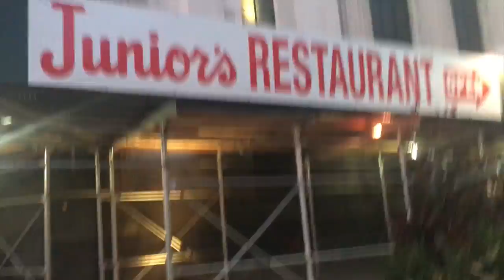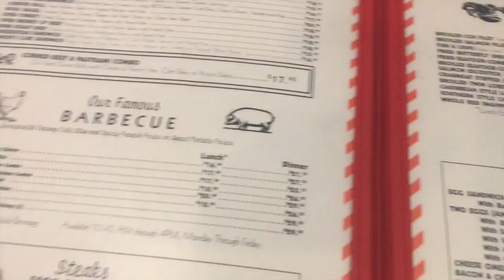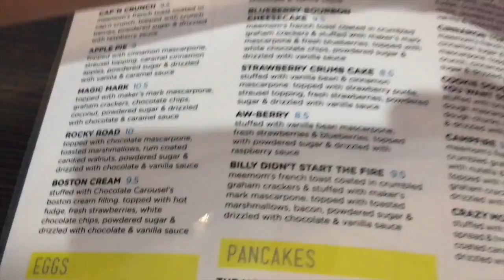Idk Bout You..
I'm feeling 22 finally! But still struggling.